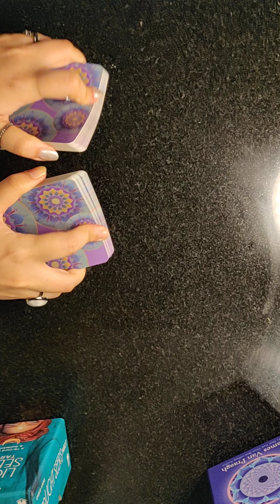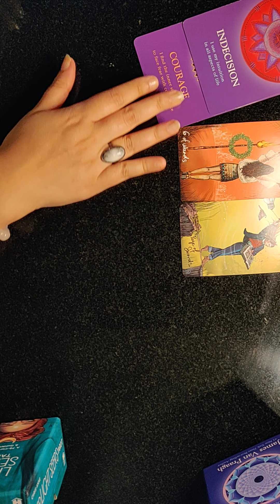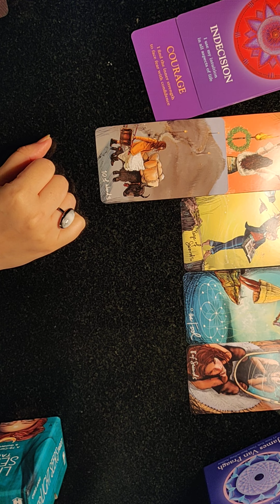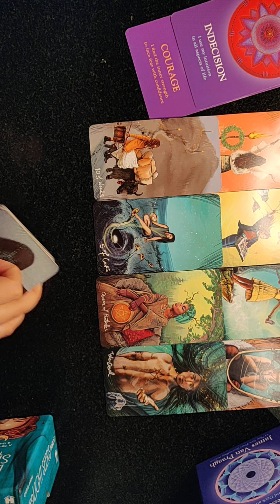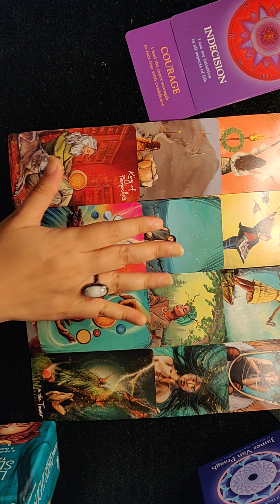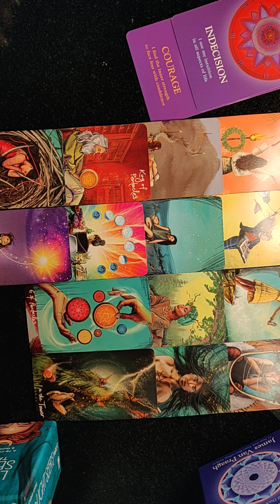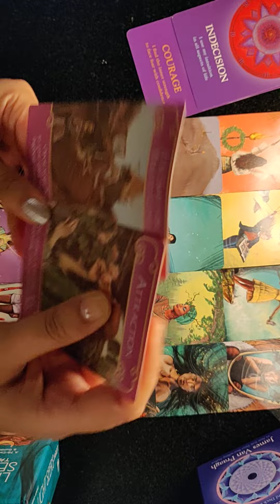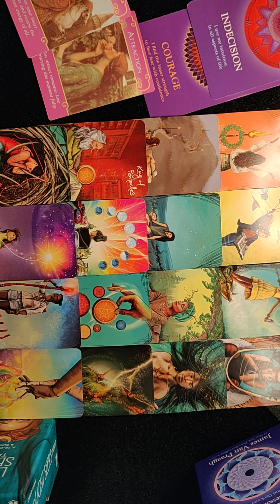Libra♎ This beautiful connection is manifesting into reality~